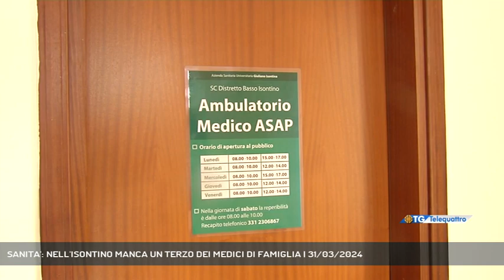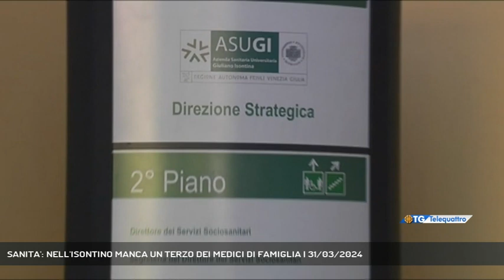SANITA': NELL'ISONTINO MANCA UN TERZO DEI MEDICI DI FAMIGLIA | 31/03/2024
TG sera 31/03/2024 - GORIZIA - Nel territorio isontino manca circa un terzo dei medici di famiglia previsti, a Trieste invece circa il 15%. Su questi dati l'ASUGI sta cercando di correre ai ripari con la ricerca di nuovo personale e l'attivazione degli ambulatori di comunità. Ma la situazione rimane ugualmente difficile  ||  Il numero dei medici di medicina generale nell’area isontina è di circa il 70% rispetto al numero totale. In quella giuliana è all’85%. Una carenza di medici di famiglia che sta mettendo in difficoltà quella fetta di cittadinanza che si è ritrovata senza professionista e che oggi ha difficoltà ad accedere a un nuovo dottore o che lo trova in una zona distante dalla propria abitazione, con tutte le difficoltà del caso per persone anziane o con scarsa mobilitàSu questi dati non proprio rassicuranti l’ASUGI sta lavorando per coprire al meglio i territori della Venezia Giulia, scontrandosi però con la mancanza di personaleIl tutto frutto di un mestiere che negli anni ha perso appetibilità, per le condizioni di lavoro, per offerte migliori, anche per la poca propensione alla specializzazione che in certi settori si fa sentire parecchio - Intervistati ANTONIO POGGIANA (DIRETTORE GENERALE ASUGI) (Servizio di Bernardo Gulotta)  - Segui Telequattro anche sul digitale terrestre! Visita il sito telequattro.medianordest.it